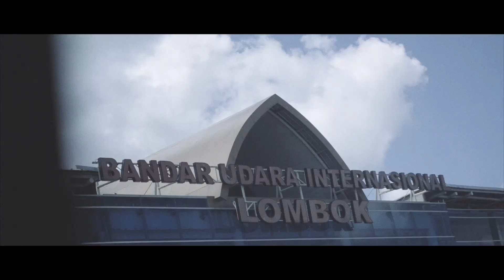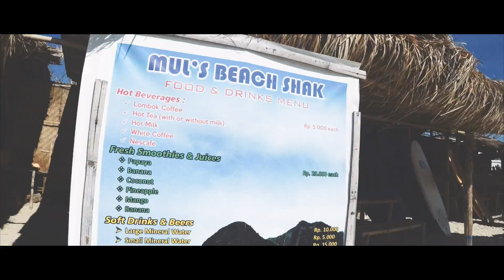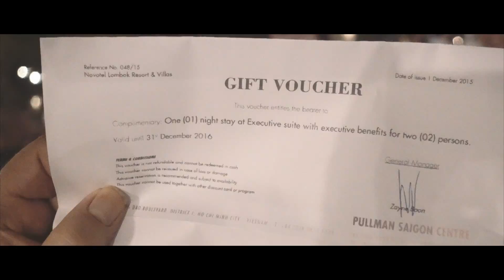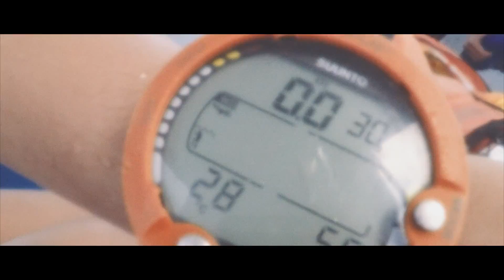Kuta Lombok Holiday Dec 2015